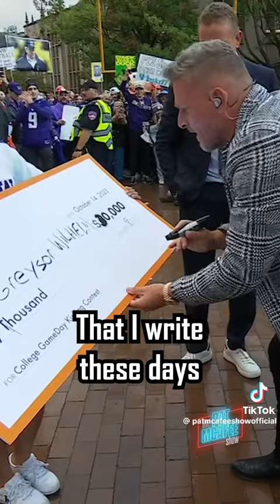when u talk trash about a NFL kicker and it back fires 🔥